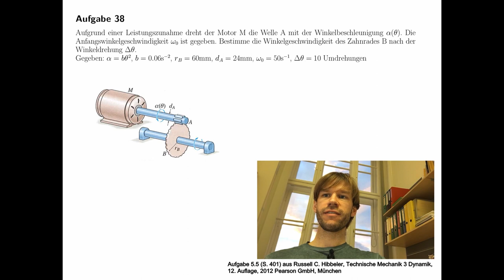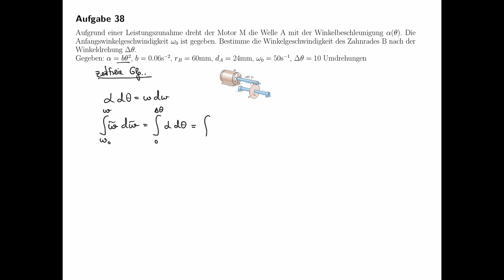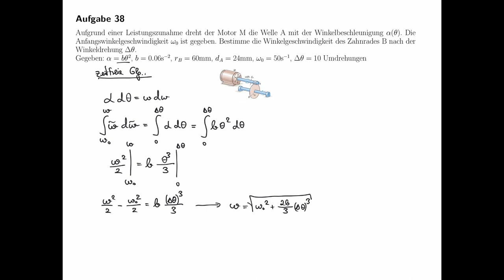Technische Mechanik - Übungsaufgaben zur Dynamik #13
Übungsaufgabe #13 aus dem Teilgebiet Dynamik, Kinematik.

Aufgabe 5.5 (S. 401) aus Russell C. Hibbeler, Technische Mechanik 3 Dynamik,
12. Auflage, 2012 Pearson GmbH, München